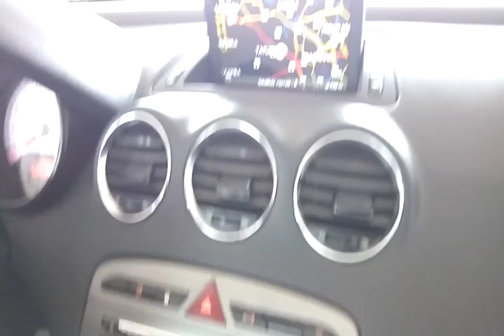115474 - IMP PEUGEOT / 308 FELINE 12/13